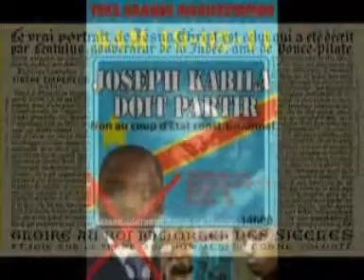Ma vidéo éditée